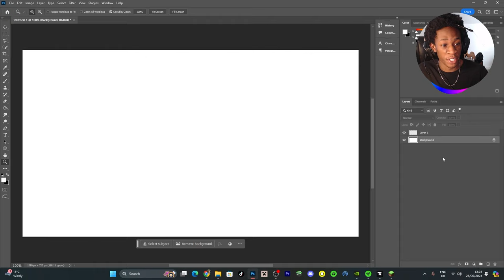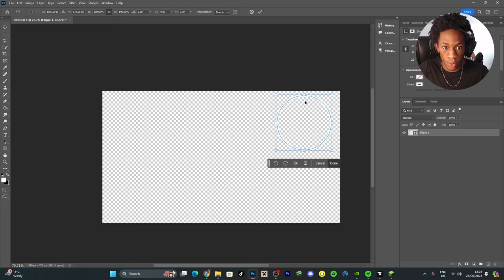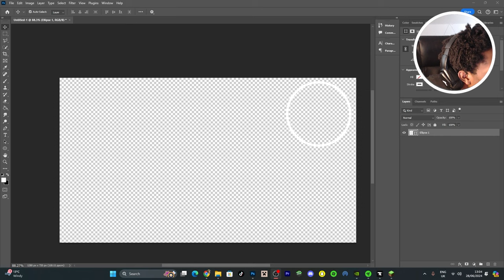Surviving the Strangest Anamolies In Minecraft... | PART 1